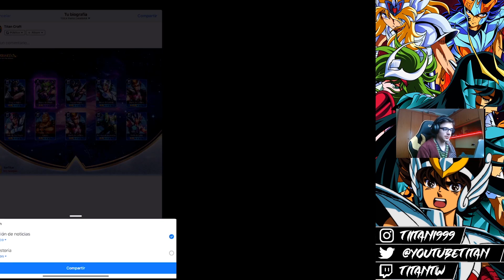😱¡+70 SUMMONS A POR POSEIDON!😱 *ÉPICO* Saint Seiya Awakening: KOTZ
Nuevo video de Saint Seiya Awakening SaintSeiyaAwakening SaintSeiyaAwakeningKOTZ donde os traigo los summons más epicos de todo el juego a por poseidon! ¿¿TE LO VAS A PERDER??